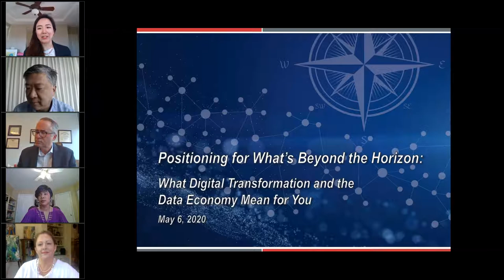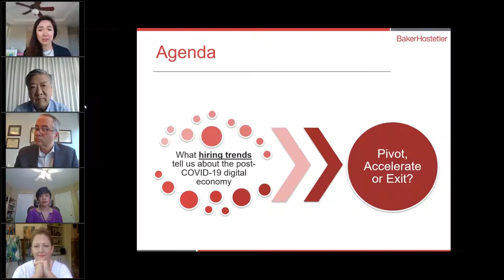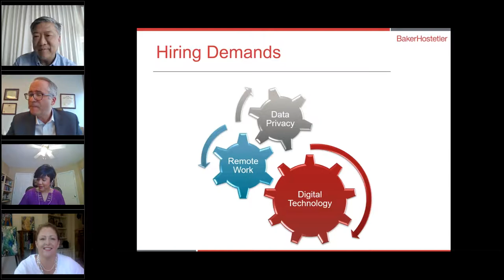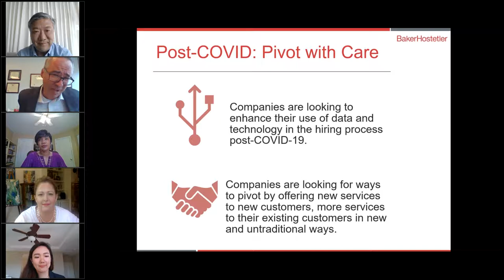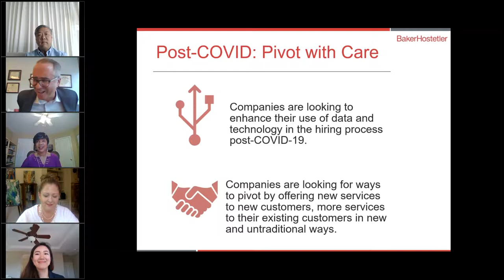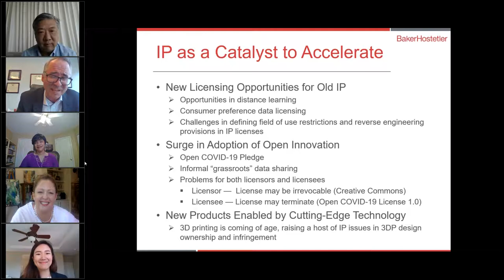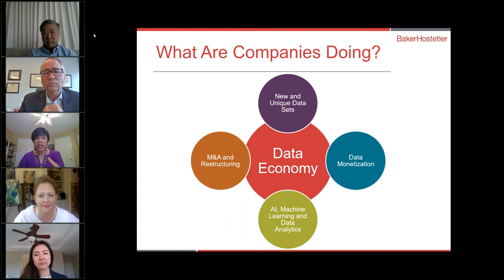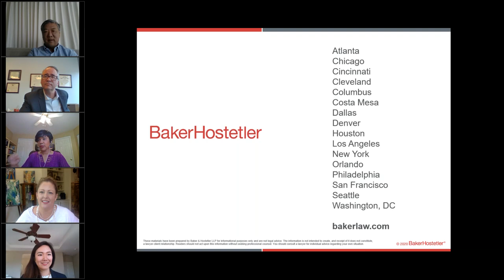Part 1: Positioning for What's Beyond the Horizon What Digital Transformation and The Data Economy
Topics:
- What hiring trends tell us about the post-COVID digital economy and how to position your business for what’s next.
- How should companies cut through the waves and navigate rough seas Whether you are in Pivot, Accelerate or Exit mode, decisions are being made daily that could mean the difference between sink or swim.